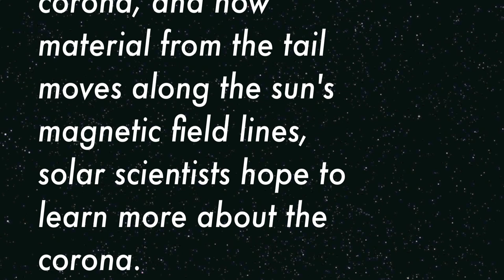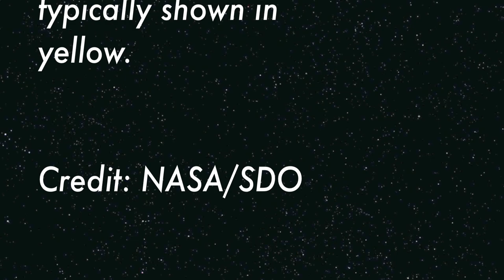Comet Lovejoy's Close Encounter With the Sun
NASA has posted an informative description of the encounter and the comet's discovery earlier this month by Tom Lovejoy, an amateur astronomer in Australia. There's lots more from the space agency on the comet here: